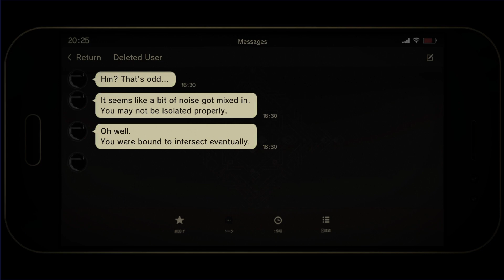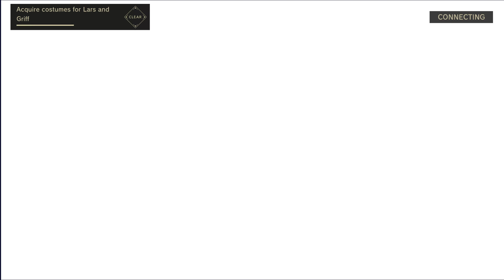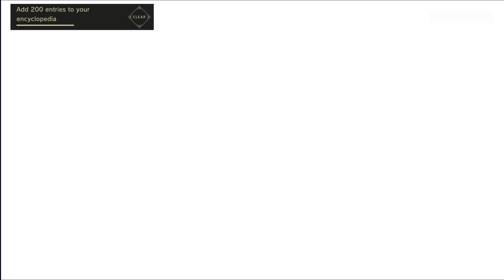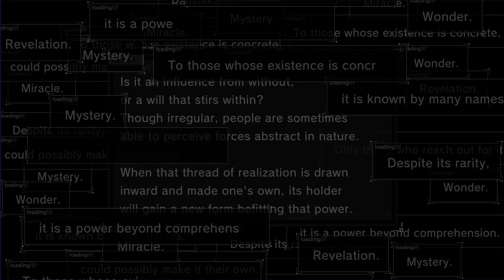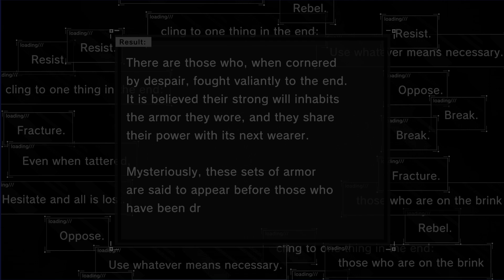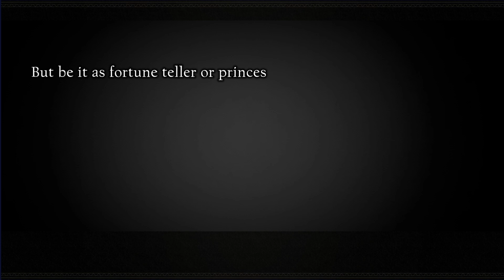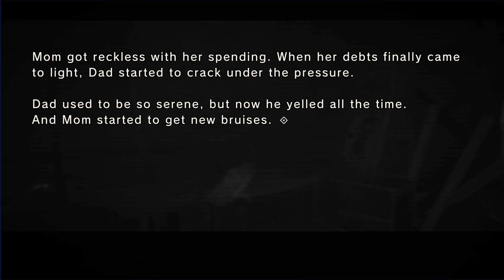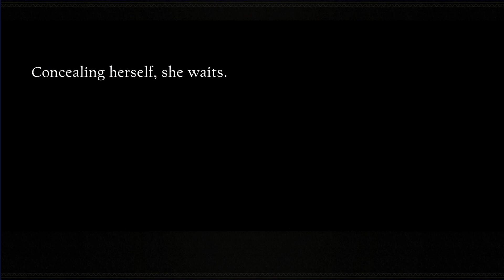NieR Re[in]carnation | #17 | May 25, 2023